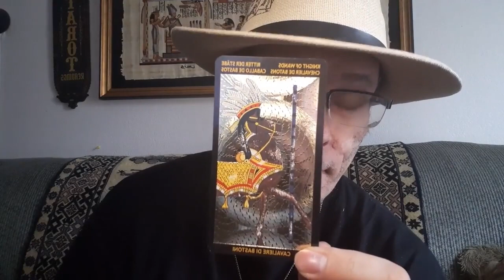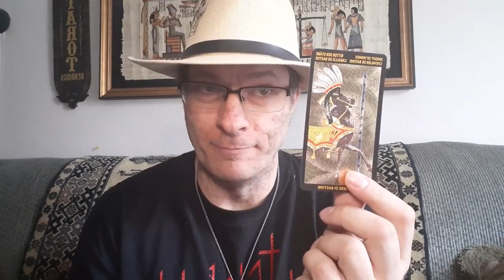A little something extra....